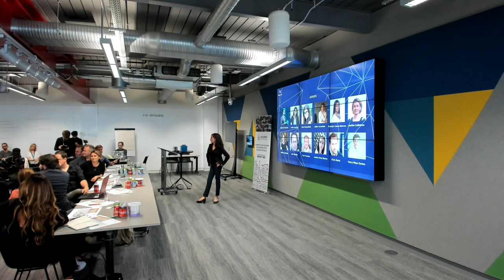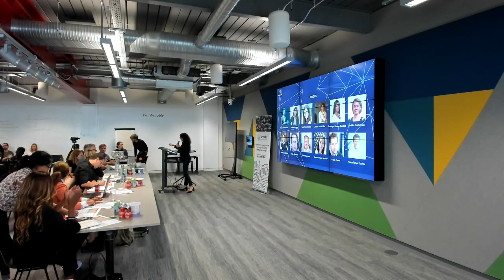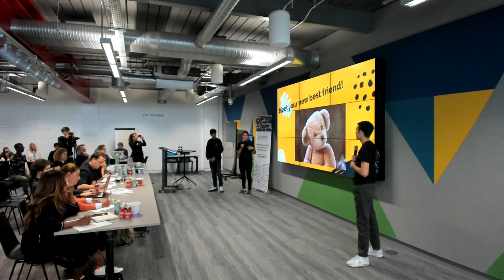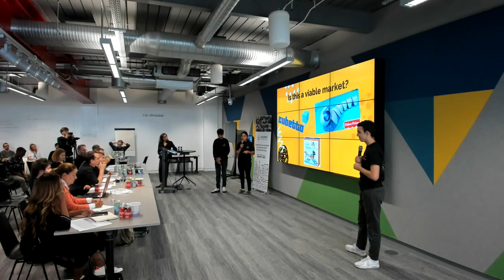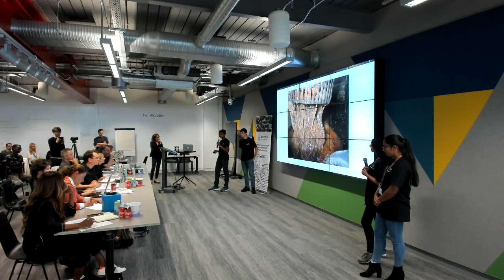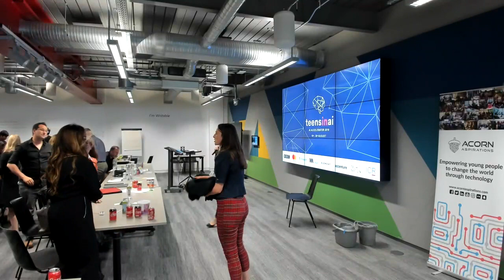Teens In AI 2019 Accelerator Demo Day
Team Educ8r - 26:19
Team GreenFeast - 35:40
Team Hydroponics.AI - 46:35
Team S.H.O.W - 58:06
Team BikeOzone - 1:13:30
Team EarlyCatch - 1:25:50
WATCH OUR AI ACCELERATOR DEMO DAY TAKING PLACE AT MICROSOFT REACTOR

21 TEENS ARE SHOWCASING AI INNOVATIONS THEY HAVE BEEN WORKING ON FOR 2 WEEKS.

WHAT THEY LEARNED:
OUR CURRICULUM WAS DESIGNED TO GIVE TEENAGERS THE CHANCE TO UTILIZE AI AND MACHINE LEARNING TECHNIQUES TO TACKLE GLOBAL CHALLENGES IN A HOLISTIC MANNER GIVING AN UNDERSTANDING OF DESIGN THINKING, STRATEGY AND BUSINESS MODEL DEVELOPMENT, ETHICS, SOCIAL RESPONSIBILITY AND PITCHING SKILLS. THIS YEAR THEY

LEARNED THE FOLLOWING:
1. HUMAN-CENTERED DESIGN
2. AI ETHICS
3. MACHINE LEARNING TOOLS: PYTHON, TENSORFLOW, KERAS, JUPYTER NOTEBOOK, OPEN AI GYM
4. FIELD TRIPS TO BBC, MICROSOFT, ACCENTURE AND MORE
5. EXPERT TALKS
6. WORKSHOPS IN SCRUM; PITCHING SKILLS; BUSINESS MODELS AND MORE

OUR INDUSTRY JUDGES:
1. JULIEN CORNEBISE, Director of Research, Element AI
2. TABITHA GOLDSTAUB, Co-Founder, CognitionX
3. ALEJANDRO SAUCEDO, Engineering Director, Seldon
4. KATE ROSENSHINE, Head of Data and AI, Microsoft
5. CHRIS BAKAL, Team Leader, The Institute of Cancer Research
6. ROSELYN CASON-MARCUS, Manager, McKinsey & Company
7. LAETITIA CAILLETEAU, Liquid Studio Director, Accenture
8. HARRY DAVIES, Applied AI/ML Lead, TechNation
9. JESSICA ROSE MORLEY, AI Project Lead, NHSX
10. PAUL TRUEMAN, SVP, Mastercard
11. SABINE AZANCOT, Lead Partner, IBM Digital Strategy
12. JOHN SPINDLER, Co-Founder, AI Seed